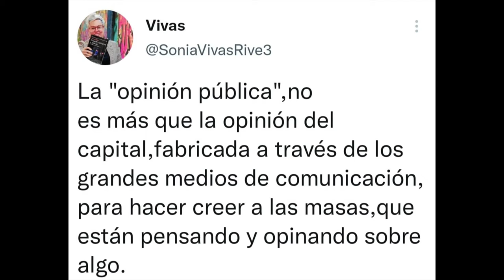211016 Manifestación Pensionistas Madrid2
La marcha de este sábado tiene como objetivo mostrar su "absoluto rechazo al intento de privatizar" el sistema de pensiones, "en contra del Pacto de Toledo y de la reforma del ministro Escrivá", y para exigir una auditoría de las cuentas de la Seguridad Social.

El portavoz de comunicación de 'Otoño Caliente', Leopoldo Pelayo, en declaraciones a Europa Press, ha calificado al ministro Escrivá de "representante de los poderes económicos", que "pretende llevar a cabo una reforma de pensiones sin contar con los trabajadores y con los pensionistas".

"Están negociando con la mesa social y los 10 millones de pensionistas no nos sentimos representados. Una mesa social que la lleva Escrivá y los sindicatos de CCOO y UGT, que negocian los planes privativos de empresa, unos sistemas de capitalización, que rechazamos porque defendemos un sistema público actual", ha añadido.

Además, ha criticado que los servicios públicos se están "desmantelando y privatizando", poniendo de ejemplo otros ámbitos como el de sanidad o educación.

La marcha ha comenzado en la Puerta de Atocha, para avanzar por el paseo del Prado hasta la plaza de Neptuno, y de ahí encaminarse hasta la plaza de las Cortes, frente al Congreso de los Diputados.